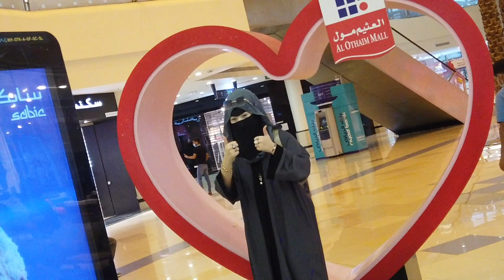Beautiful Saudi Arabia Part 2 l Othaim Vlog l Rodela Islam Hiba